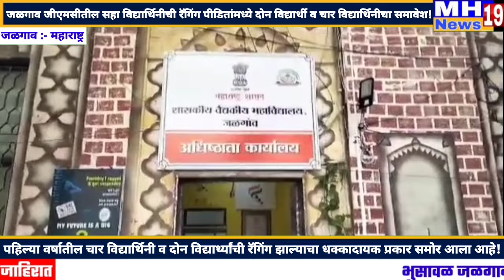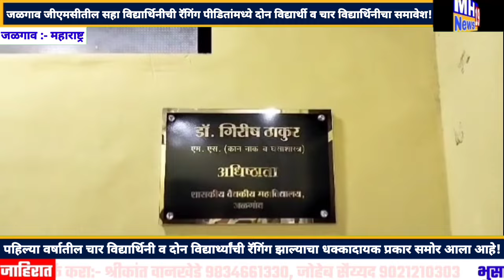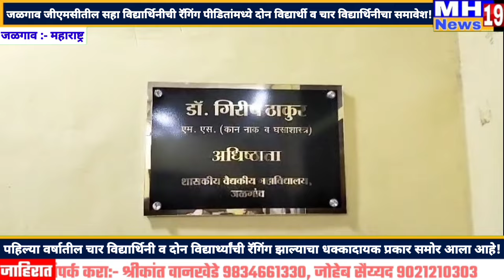जळगाव जीएमसीतील सहा विद्यार्थिनीची रॅगिंग दोन विद्यार्थी व चार विद्यार्थिनीचा समावेश!@mh19news99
पहिल्या वर्षातील चार विद्यार्थिनी व दोन विद्यार्थ्यांची रॅगिंग झाल्याचा धक्कादायक प्रकार समोर आला आहे!